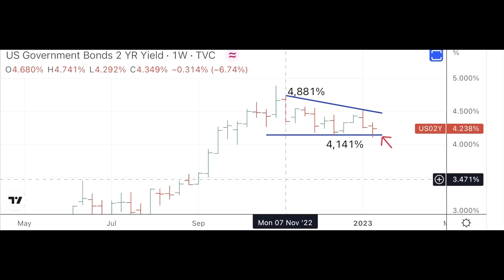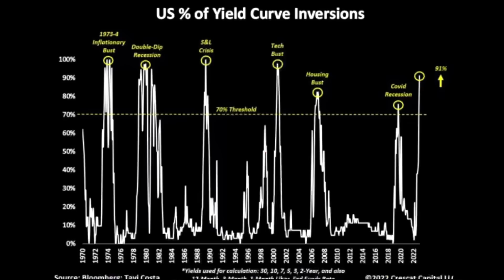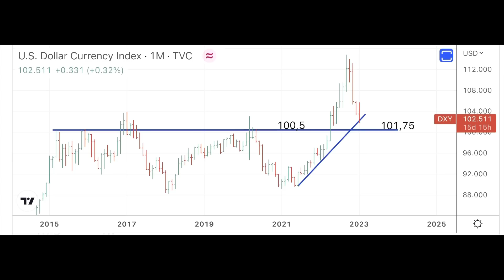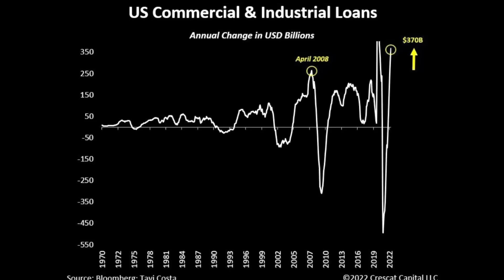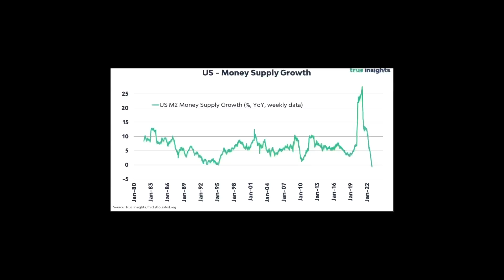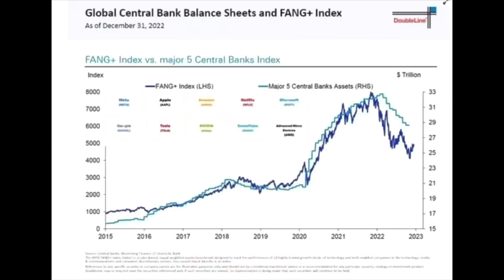¿Cuándo se producirá el nuevo QE? 16/1/23 - 11h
Los CFD son instrumentos complejos y están asociados a un riesgo elevado de perder dinero rápidamente debido al apalancamiento. El 79% de las cuentas de inversores minoristas pierden dinero en la comercialización con CFD con este proveedor*. Debe considerar si comprende el funcionamiento de los CFD y si puede permitirse asumir un riesgo elevado de perder su dinero. IG no acepta responsabilidad alguna por ningún uso que se pueda hacer de estos comentarios ni de las consecuencias de dicho uso. No se garantiza la exactitud o la completitud de la información. Por consiguiente, cualquier persona que actúe guiada por los videos lo hace enteramente bajo su propio riesgo.